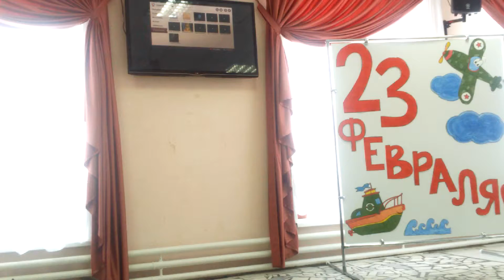Концерт сотрудников 23 февраля